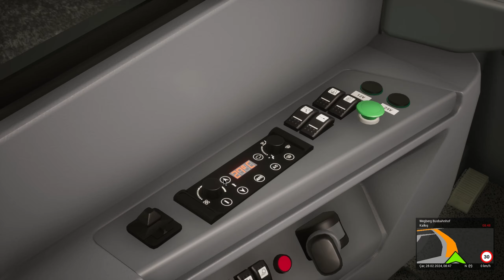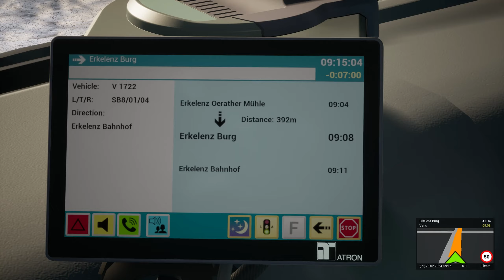OMSİ 2 EMSALİ BİR OYUN! // MODLU HARİTA, DAR SOKAKLAR // The Bus - Şehir İçi Otobüs Simülasyonu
📌Yeniden selam arkadaşlar...

➤Modlara aşağıdaki Discord sunucumuz üzerinden ulaşabilirsiniz.

➤VİDEODAKİ KİŞİLER, YER İSİMLERİ, YAŞANAN OLAYLAR, ANLATILAN HİKÂYELER, TAMAMEN HAYAL ÜRÜNÜDÜR.

"Gerçekten uzakta, olabildiğince gerçekçi."

Merhaba ben Emrah! Öncelikle bu yazıyı okuduğun için teşekkür ediyorum. Kanalımda sizlere Euro Truck Simulator 2 videoları paylaşmaktayım. ETS 2 Türkiye Haritası, Otobüs, Multiplayer, Kamyon gibi modları; gerçekçi şekilde oynayarak sizlere video hazırlıyorum.